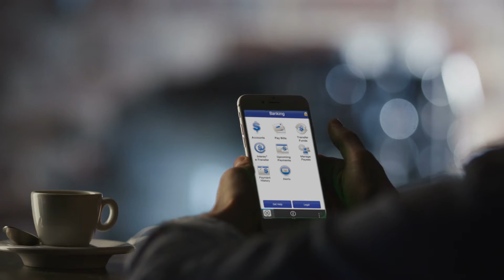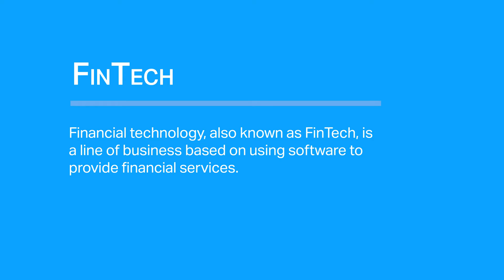Technicity 2015 | Backstage with Gabriel Woo, VP of innovation at RBC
After his panel at Technicity, Gabriel Woo talks about the evolution of consumer banking technology. He shares some of the ways RBC is planning to use IoT to better service its customers, and a couple of the surprising things it has learned about its customers as a result.